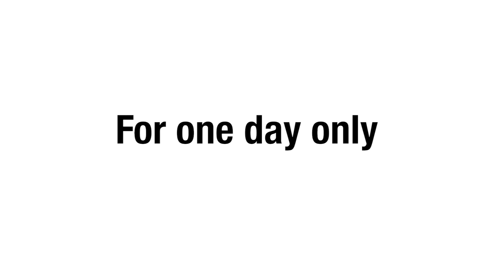Sex And Violence trailer #1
Ensemble Improvisation Show from Zootrophic, an ensemble improvisation company doing unusual work.